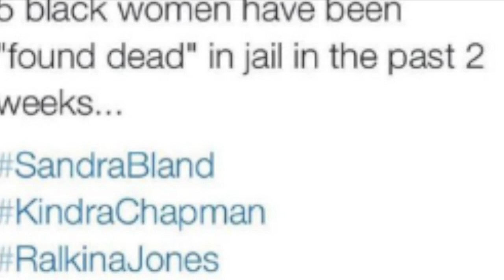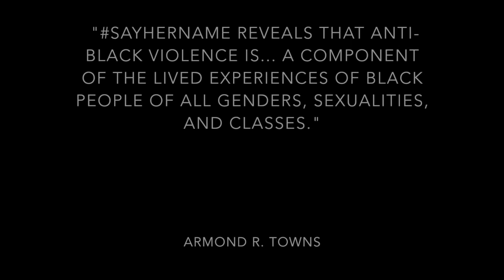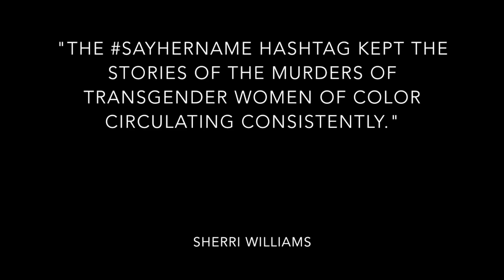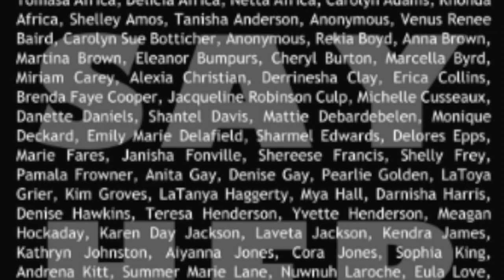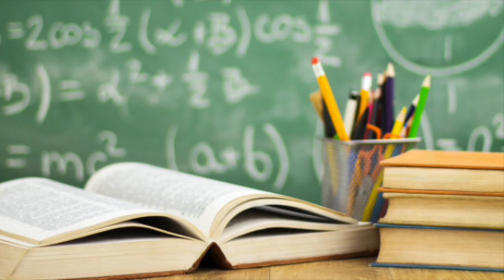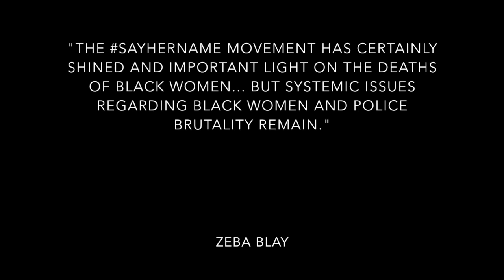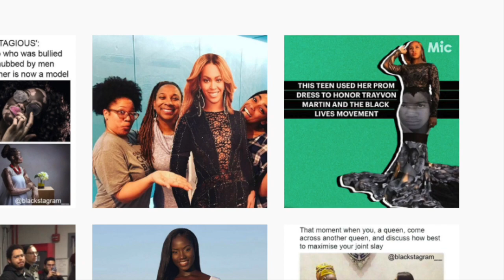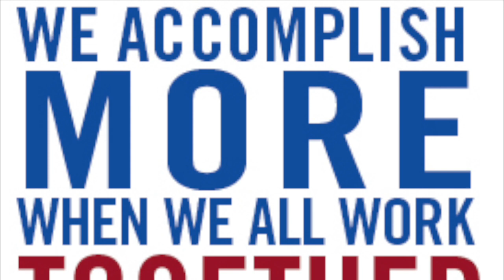SayHerName and the Importance of Online Outreach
This is a digital essay about the SayHerName movement and the influences of online social activism, or hashtag activism. (SEE MORE)